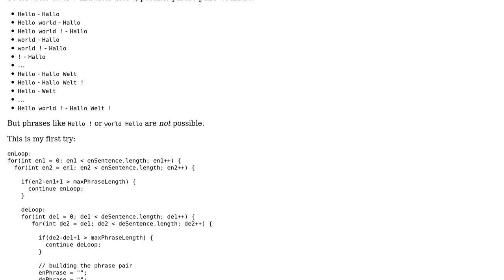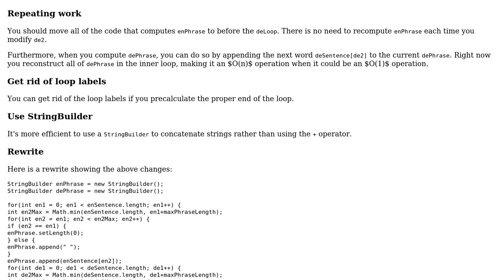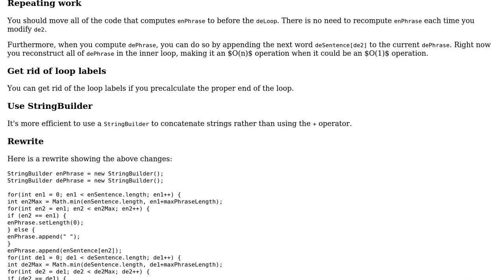Code Review: Build all possible phrase pairs from a sentence pair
With thanks & praise to God, and with thanks to the many people who have made this project possible! You are responsible for your own actions.